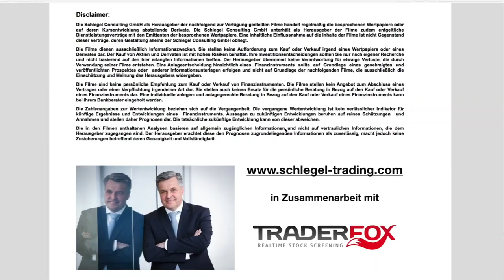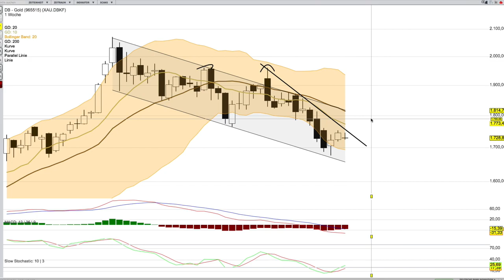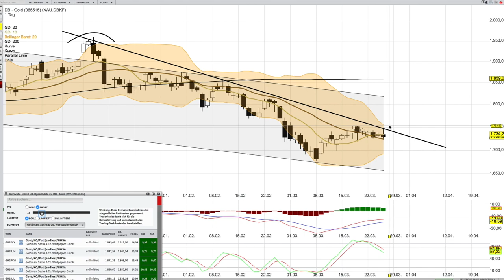Gold Ananlyse ab dem 26 März mit KO Scheinen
Am 1 und 2 Mai plane ich wieder ein Webinar. Infos auf der Homepage